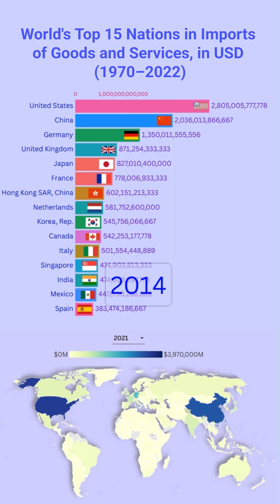World's Top 15 Nations in Imports of Goods and Services (Current USD), 1970-2022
🌍 50 years of global trade in seconds! Watch top importers like China, the U.S., and the EU shift over time in this dynamic bar chart race. Quick, visual, and insightful! 📊